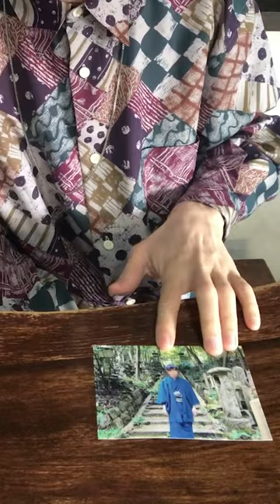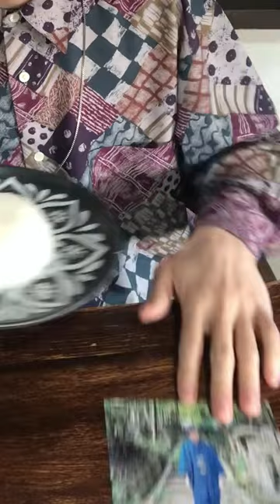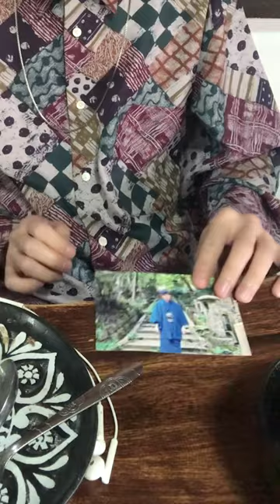Japanese Kuya Yuki na pumunta sa isang magandang restaurant sa tuktok ng bundok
Salamat sa panonood po🫶☺️

【Translation】
Yanntasia san